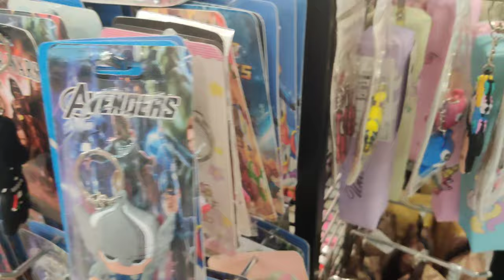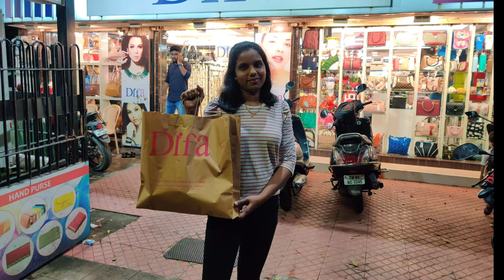Tnagar ல இப்படி ஒரு கடையா?! | Imported Handbags | Branded Cosmetics | Difa Tnagar Shopping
In this video am going to share where to get imported handbag products and ear rings cheap in chennai. i hope you like this video.

Difa shop Address:
Difa (Sterling Deco)
New No:37, Sarojini Street, T.Nagar, Chennai - 600017
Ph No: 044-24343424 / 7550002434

What Makes It Awesome
If you looking for good quality imported handbangs for your collection please visit this shop as it provides good quality products in best price.

My vlog cam

My mic

My mobile cam: Oneplus 7t